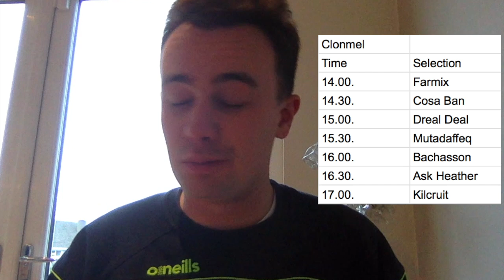Clonmel 24th March Jump Racing - Preview and FINAL Selections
Hello to all, welcome to the Youtube channel of Blair White's Blog, my

I start off these Daily uploads with a look through the card at Clonmel - hope you guys enjoy it and let me know your fancies!